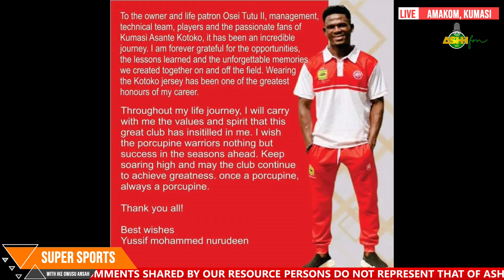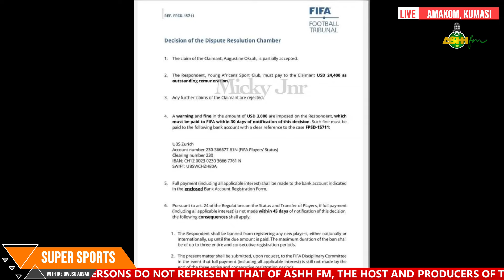EII🔥🔥SAMBA ONIEL TO GO OUT FOR THE REST OF🔥HMM HEARTS OAK STILL OWES🔥KOTOKO LINE UP AGAINST CHELSEA